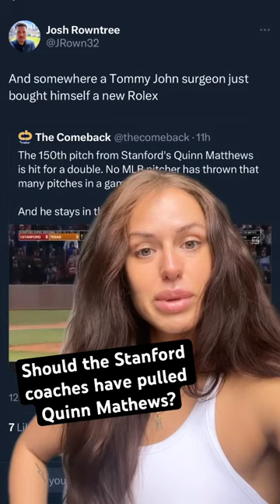Stanford pitcher Quinn Mathews threw 156 pitches to keep their College World Series dreams alive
Stanford’s Quinn Mathews threw a 156-pitch complete game last night in the team’s 8-3 win that kept their season alive.